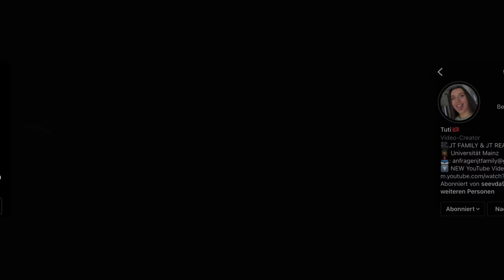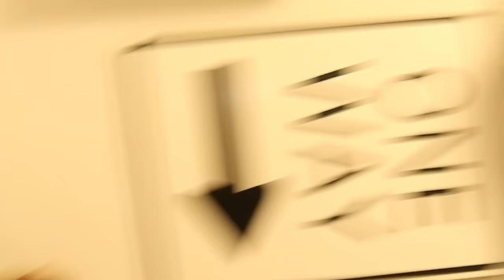SING ZU ENDE😱🎤 + BESTRAFUNG (Tuti muss kotzen🤢)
Search And Destory von Audionautix unterliegt der Lizenz Creative-Commons-Lizenz "Namensnennung 4.0".